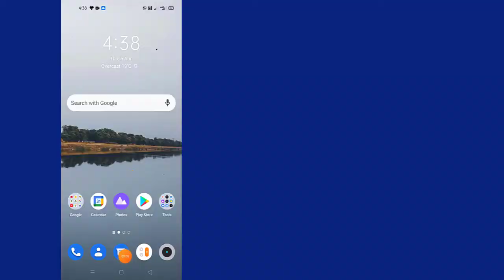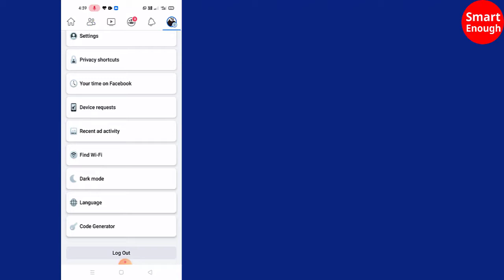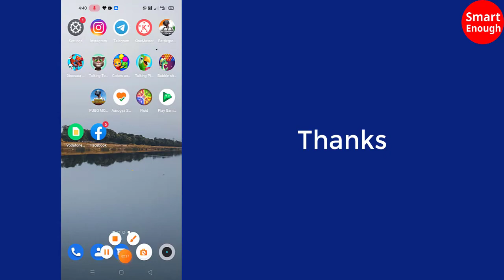How to enable dark mode in Facebook Mobile app? Use Facebook in Black theme? - Smart Enough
How to enable dark mode on Facebook? How to enable black mode on facebook? How to enable dark mode in Facebook Mobile app? Use Facebook in Black theme?